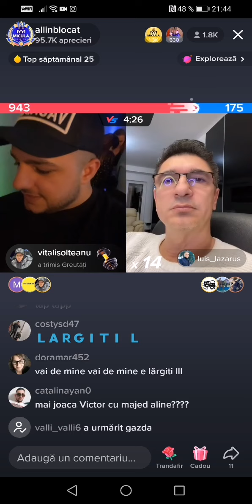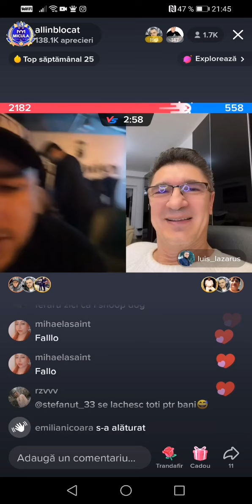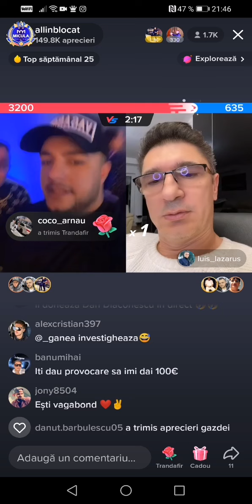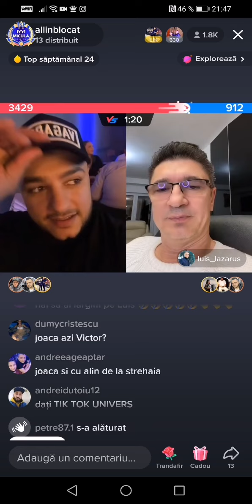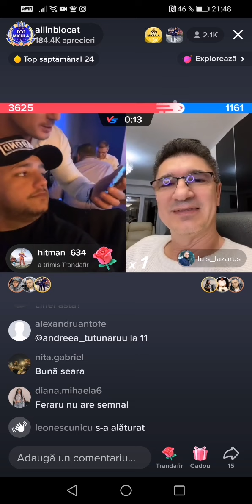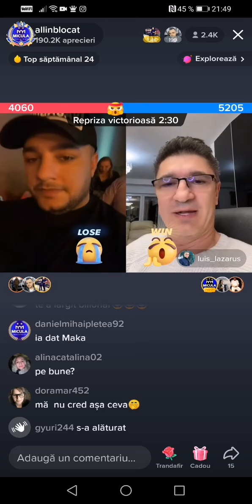Luis Lazarius vs Allin